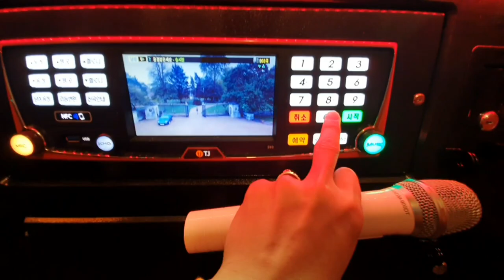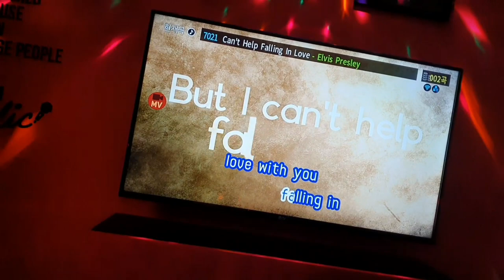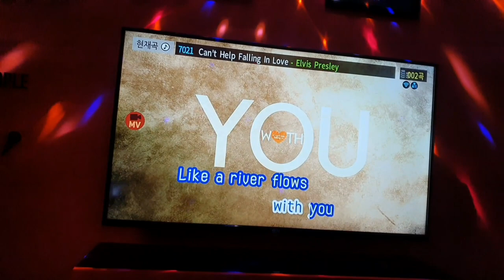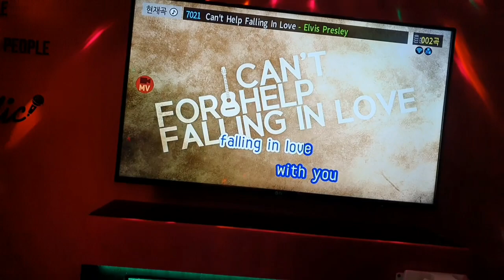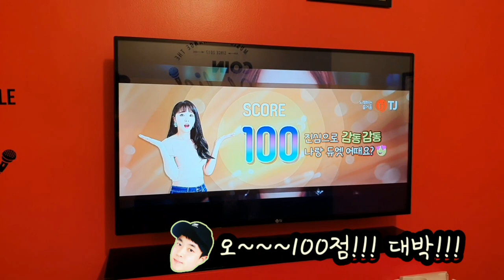[정우지우가족 TV][Elvis Presley, can’t help falling in love] 엘비스,엘비스프레슬리 노래 부르기, 엘비스프레슬리 노래방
본가에서 발견한 "엘리스프레슬리 카세트테이프"를 발견하고 살아생전 팝송을 좋아하셨던 아버지께 노래를 바칩니다...